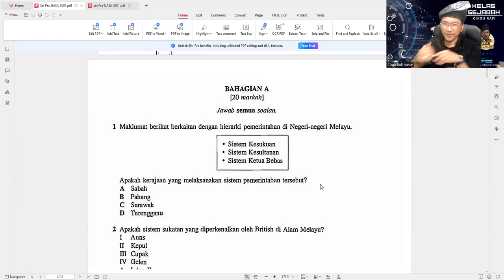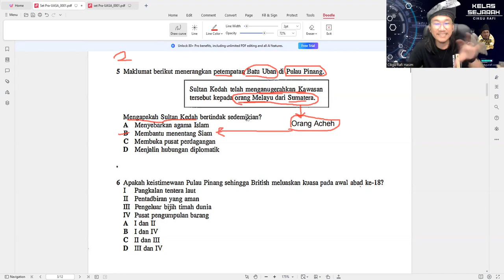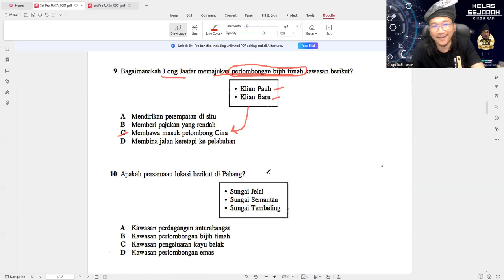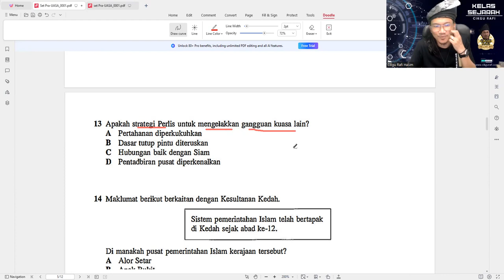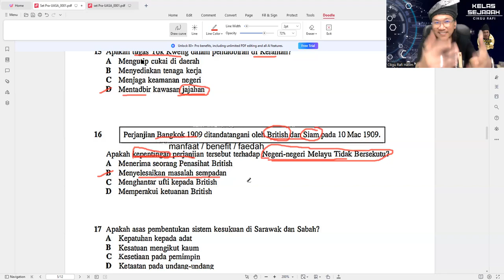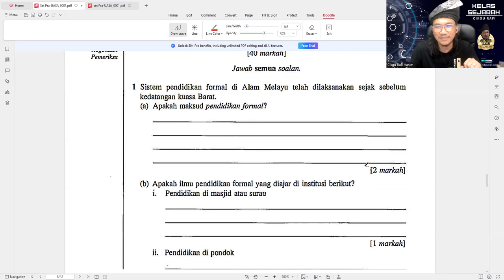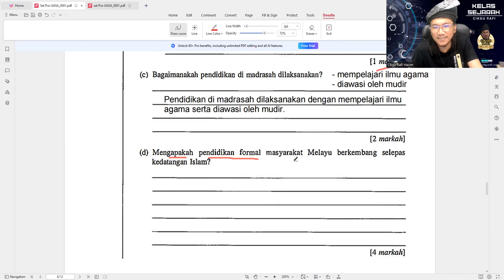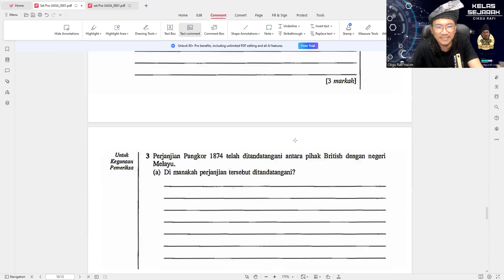Sejarah Ting 3 2023 - Latihan Kertas Pra-UASA